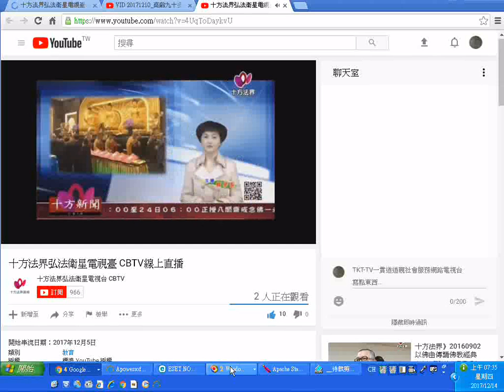20171214螢幕錄影測試--冰雪暖陽畫展_十方法界衛視台節目影像網路直播轉錄加第四台的聲音